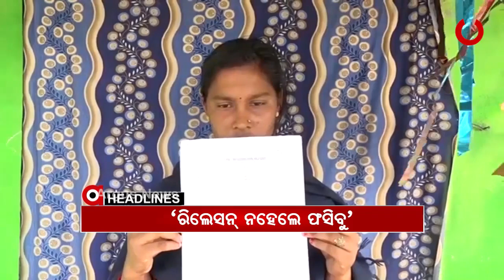Headlines 9am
ଆସନ୍ତାକାଲି କରୋନା ଟିକାକରଣର ଶୁଭାରମ୍ଭ କରିବେ ପ୍ରଧାନମନ୍ତ୍ରୀ...
କୋରାପୁଟ ଲମତାପୁଟରେ ଗଞ୍ଜେଇ ଭର୍ତ୍ତି ବୋଲେରୋ ଜବତ...
ଭୁବନେଶ୍ୱର ନନ୍ଦନବିହାର ଅଞ୍ଚଳରେ ଅଗ୍ନିକାଣ୍ଡ...
ସୁନ୍ଦରଗଡ଼ରେ ବର୍ବରତା...
ରିଲେସନ୍ ରଖିଲେ ଖସିବୁ, ନହେଲେ ଫସିବୁ...
ଭଦ୍ରକରେ ଶାଶୁ ବୋହୁଙ୍କ ଦେଶୀ ଆଡ୍ଡା...
ଭୁବନେଶ୍ୱରରେ ସକ୍ରିୟ କିଡ୍‌ନୀ ରାକେଟ୍...
ଆମେରିକା ରାଜନୀତିରେ ମହାସଙ୍କଟ...
ରାଜ୍ୟରେ ସବୁ ଖୋଲିଲା...